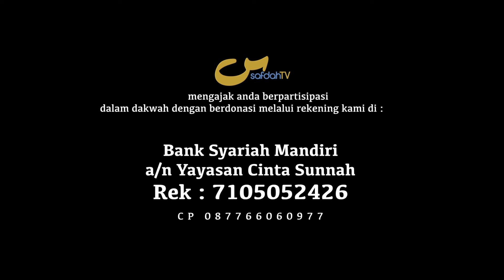Jika Allah Memanggil Seseorang Dengan Kata Hai Hambaku - Penggalan Kajian - Ustadz Badru Salam, Lc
Ketahuliah Jika Allah Memanggil Seseorang Dengan Kata Hai Hambaku - Penggalan Kajian - Ustadz Badru Salam, Lc

Know That When Allah Calls a Servant with "O My Servant"

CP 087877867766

Tim SafdahTV